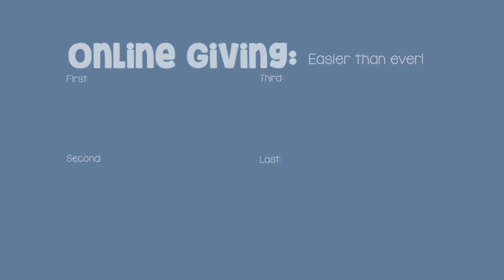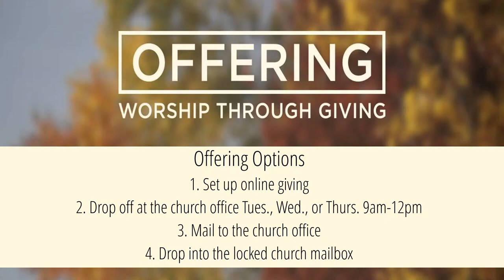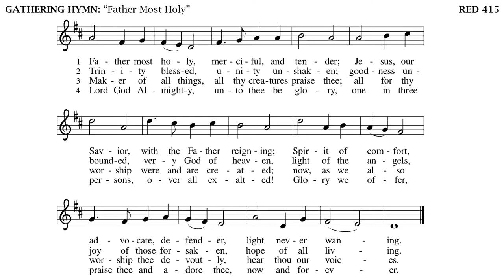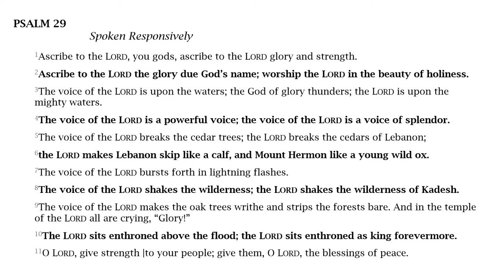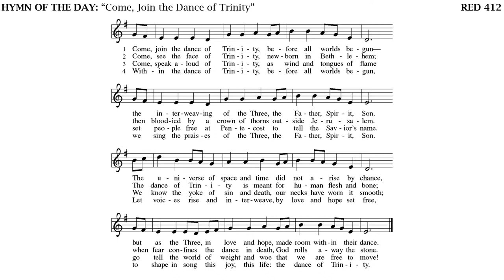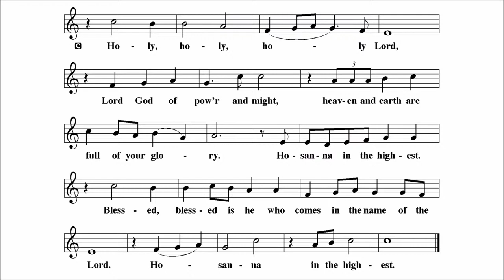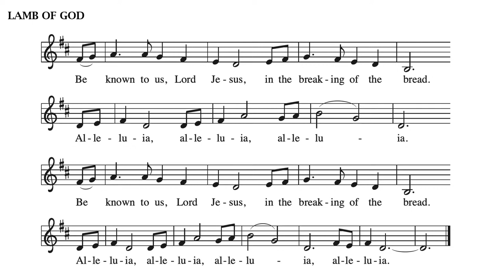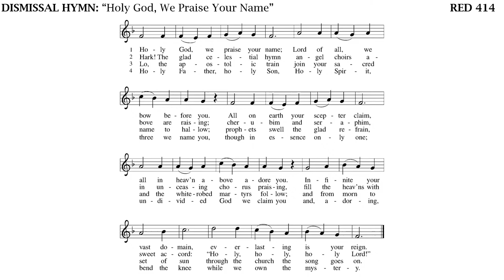Worship May 30th, 2021 Trinity Sunday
CCLI Copyright License #3248296, exp 07/31/2021

CCLI Streaming License #20106600, exp 03/31/22

OneLicense Copyright & Streaming License A-707943, exp 01/05/22

GH—Text: Latin hymn, 10th cent; tr. Percy Dearmer, 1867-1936; Music: CHRISTE SANCTORUM, Paris Antiphoner, 1681; Text from The English Hymnal